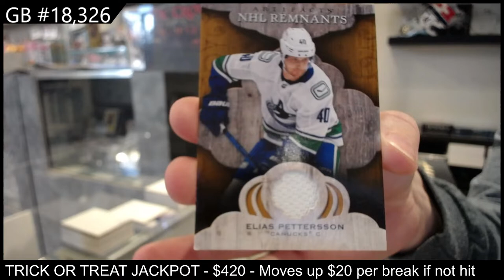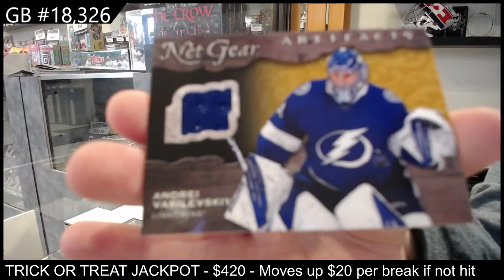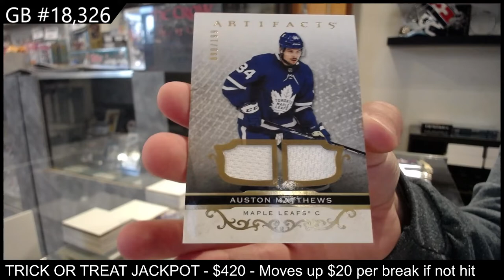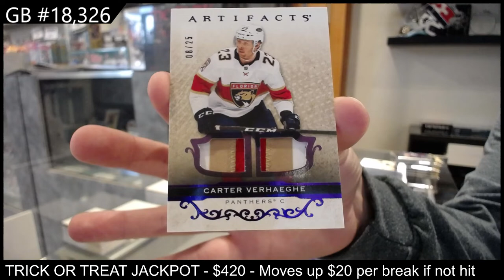21-22 Upper Deck Artifacts Hockey 5 Box Break - C&C GB #18,326